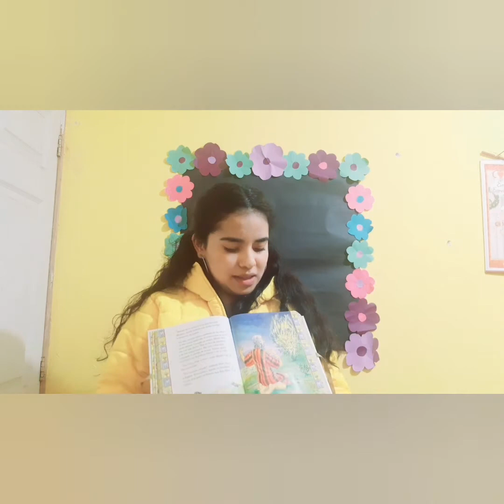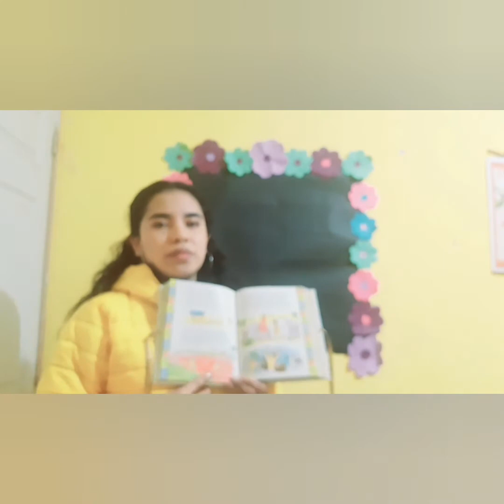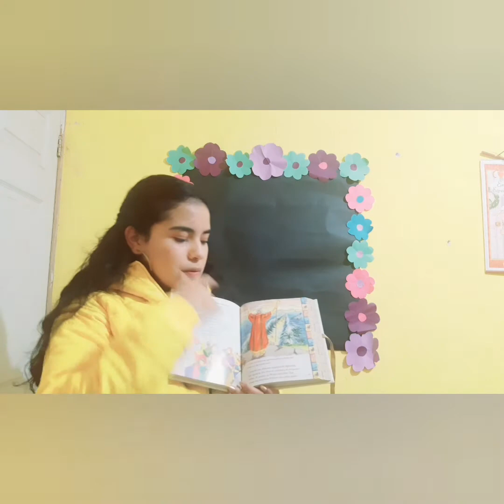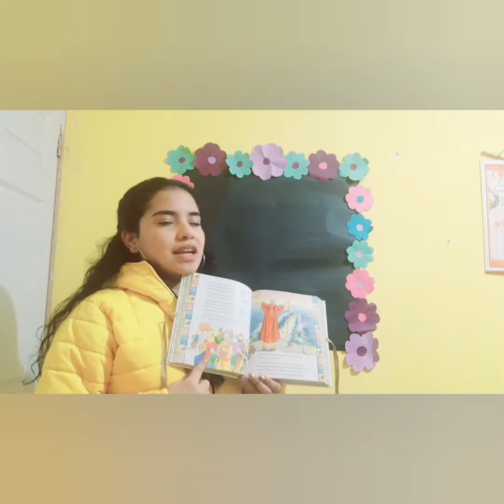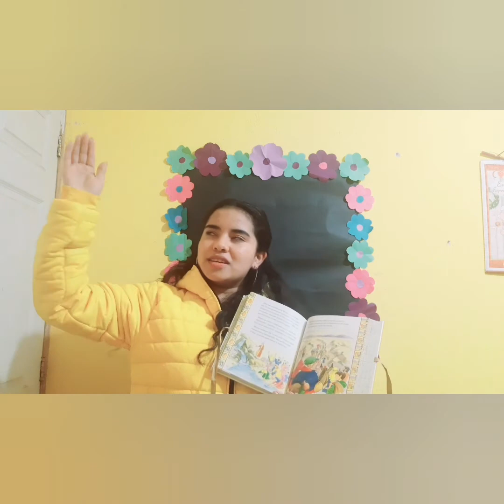Nursery - Educación Cristiana - Clase 03